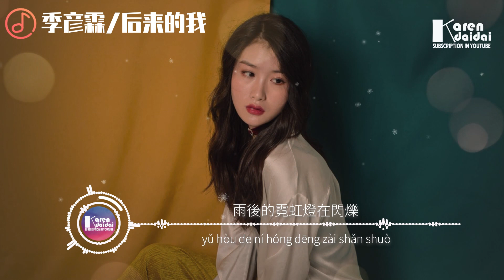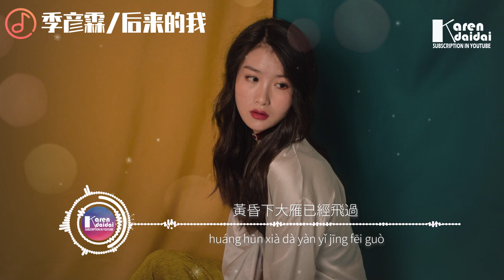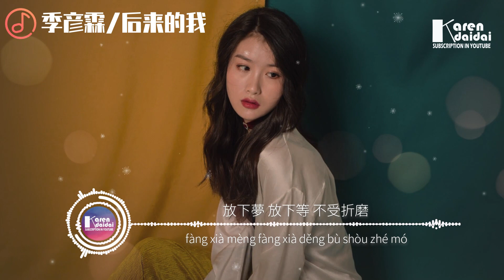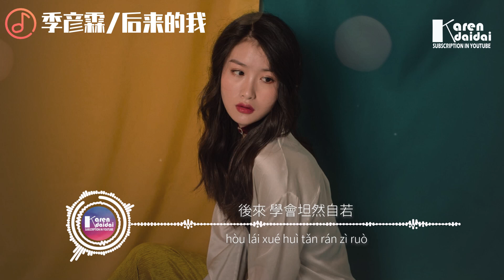季彥霖 - 後來的我「學會坦然自若，心很痛 放在心裡不說。」♪ KarenDaidai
季彥霖 - 後來的我「學會坦然自若，心很痛 放在心裡不說。」
詞：木卡
曲：藍波SAMA
混音：盧曉武
出品：王婷婷
封面設計：夢瑤
出品公司：啟韻文化

月光下的樹影斑駁
風吹散記憶的泡沫
找不到回去的線索

雨後的霓虹燈在閃爍
思念沒有屋頂可躲
習慣了一個人生活

斷了線 斷了念 變的沉默
忘了輸 忘了哭 假裝灑脫
後來的我 成為別人想要的我
卻獨自細數寂寞

不想說 不想拖 我怕軟弱
放下夢 放下等 不受折磨
後來 學會坦然自若
心很痛 放在心裡不說

黃昏下大雁已經飛過
雲知曉天空的寂寞
忽然之間宛然如昨

樓下的鞦韆停在角落
倦意在深夜裡蜷縮
時光何時給心上鎖

卻獨自細數寂寞

卻獨自細數寂寞

    Photographer | 季彥霖

♫ 專輯簡介
     等了好久好久，可是後來，我終於明白，有時候，有些人，有些事，我們除了說再見，別無選擇。

暖音女神季彥霖帶來入冬第一首單曲《後來的我》，凋落的樹葉被踩在泥土裡，霧氣遮住了藍天，對未來的期待彷彿凍結在這個季節。